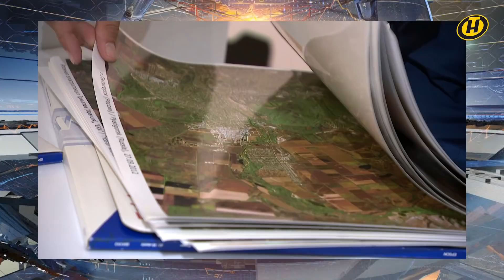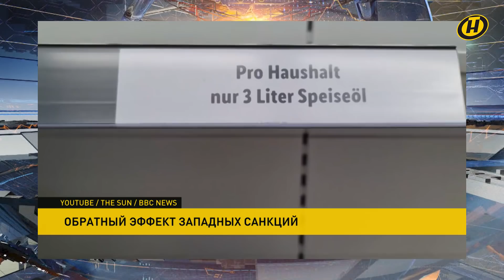Новости сегодня: Лукашенко и Путин на космодроме; санкции бьют по ЕС; Третьяковке вернули картины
00:00 Смотрите "Наши новости"

00:08 Александр Лукашенко встретился с Владимиром Путиным на космодроме "Восточный".

01:56 Президенты Беларуси и России проводят двухстороннюю встречу, на которой обсуждают актуальные вопросы двусторонних отношений, совместные меры по противодействию санкциям, обстановку в регионе и мире, события на Украине.

02:25 Олег Новицкий поздравил Беларусь с 10-летием в статусе космической державы.

04:02 На Украине продолжают сносить памятники героям-освободителям.

04:27 Председатель военного комитета НАТО признал, что конфликт на Украине произошел из-за наращивания сил альянса на границе с Россией.

05:06 Французский журналист рассказал, что отбор в интернациональные легионы В Украине проходит с одобрения зарубежных кураторов.

06:39 В Германии зафиксирована рекордная инфляция за 40 лет – в марте ее уровень превысил 7%.

08:08 12 апреля в Совете Республики экспертный совет рассматривал указ об оказании безвозмездной или спонсорской помощи.

09:06 Сильный шторм на Филиппинах унес жизни 25 человек.

09:32 Задержанные в Финляндии картины из Третьяковской галереи вернулись в Россию.